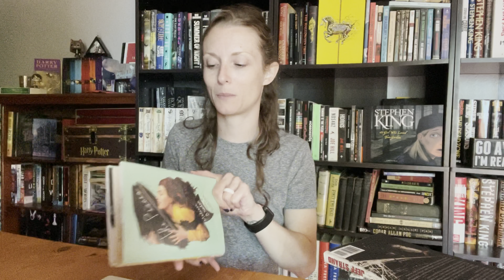June TBR | 2022 | Strangeathon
HORRORin24 now has an Instagram! Be sure to follow us there for upcoming events!

Amazon Wishlist: